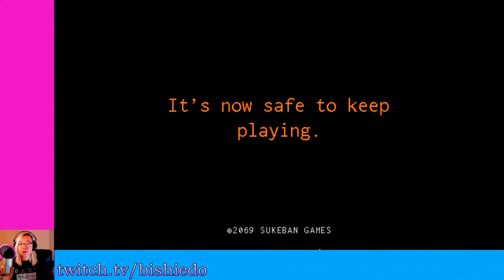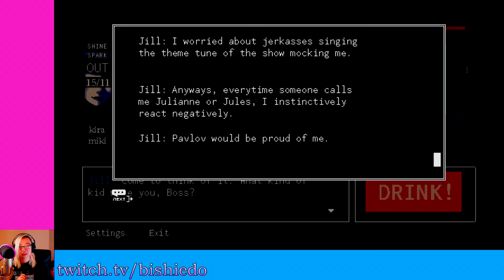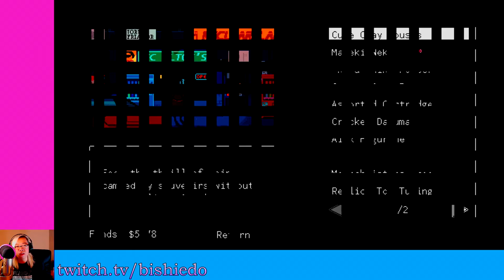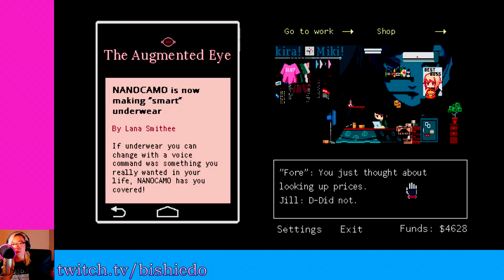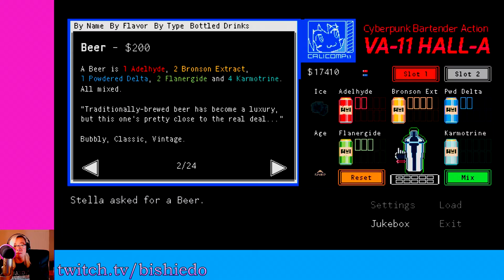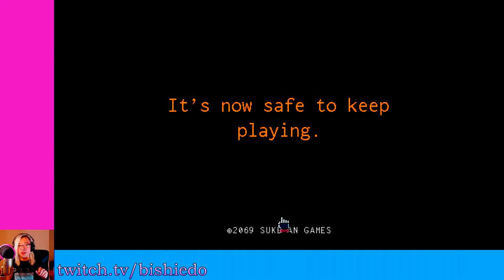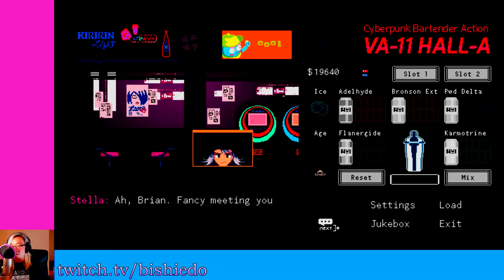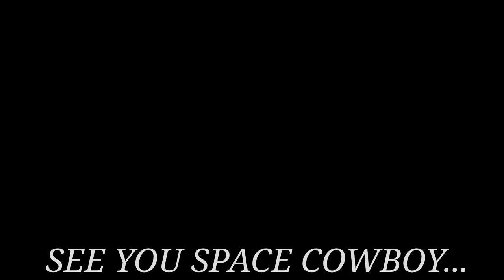Part 3 My Funny Red Meat Rod (VA-11 Hall-A)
Ssssorrryy feerrr eatttinggg de miiiicc.